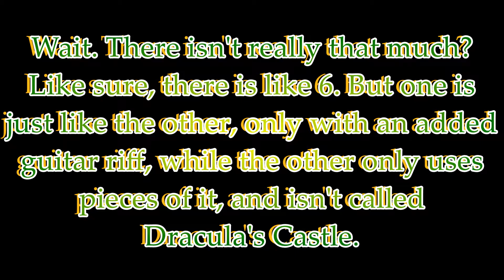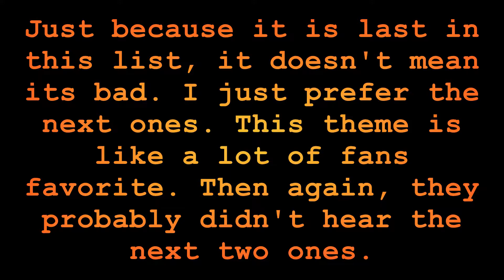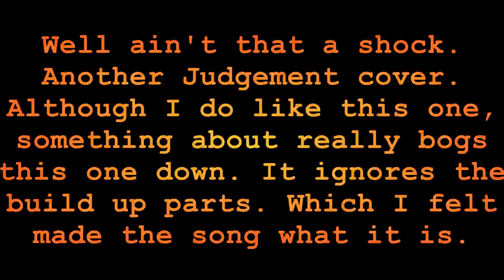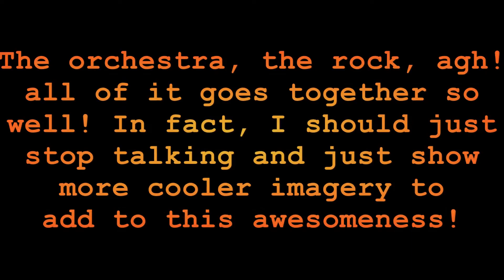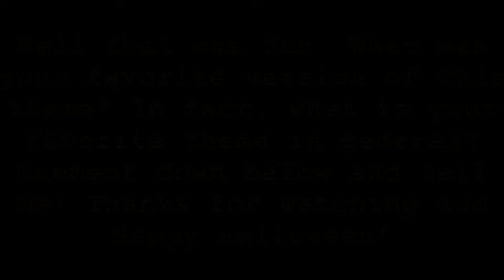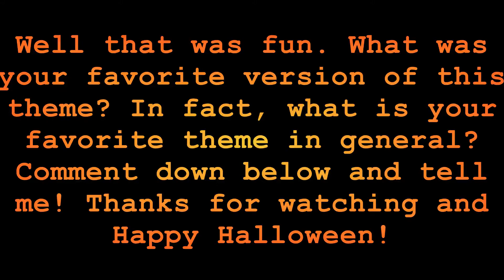Top 3 Versions of Dracula's Castle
Finally! I done it! The final part of this Halloween Special! (Late, but still) And now its a favorite of mine. Dracula's Castle! First level theme from the legendary Symphony of the Night!

Despite the stress of making this in time, I had a lot of fun making this!